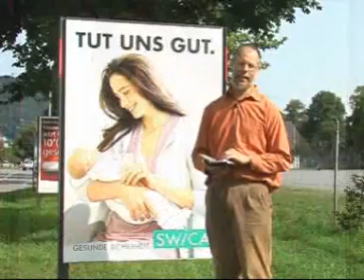Video Andacht 01. Oktober 2008 Livenet.ch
Film Video Andacht ACHTUNG